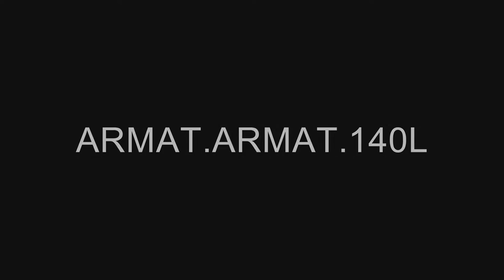Armat Collection: India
Creator(s): Armat,Thomas, 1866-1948  (Most Recent)
Series: Motion Picture Films, 1894 - ca. 1900
Collection: Thomas Armat Collection, 1894 - ca. 1900

Production Date: ca. 1900

Other Title(s): Thomas Armat Collection

Scope & Content: Shown without subtitles, miscellaneous scenes of life and activities in India. Contains several sequences of market activities and also shows a man playing a musical instrument and a mongoose fighting a cobra.

Local Identifier: ARMAT-ARMAT-140L